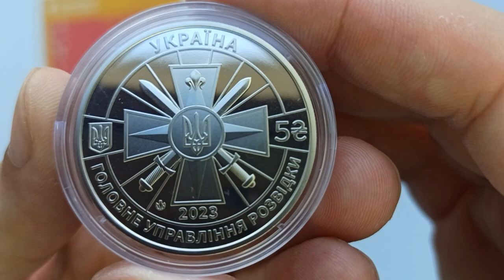Розпаковка маленької посилки з НБУ